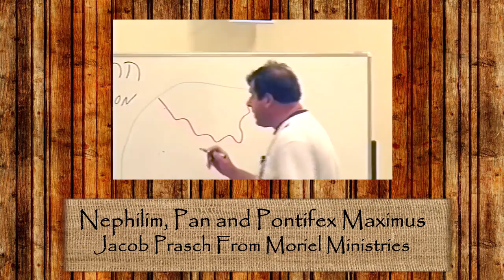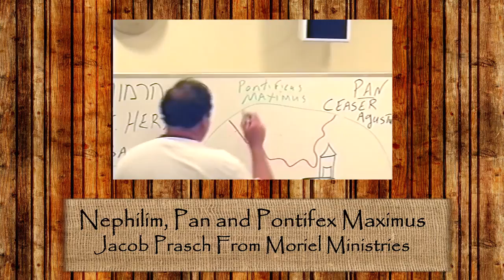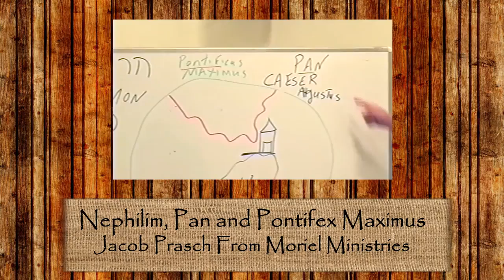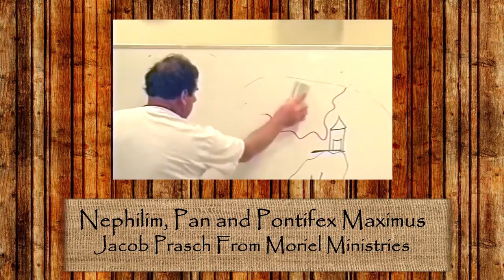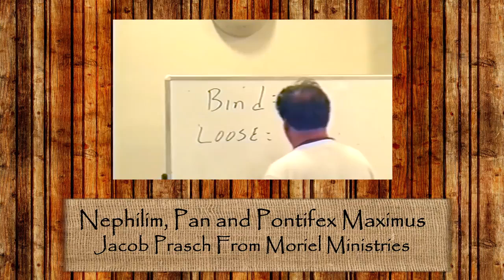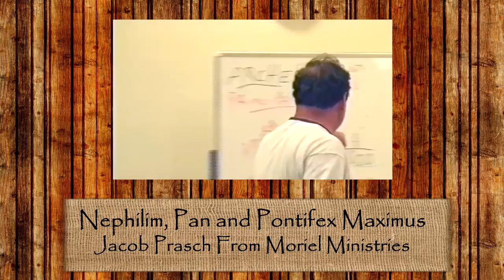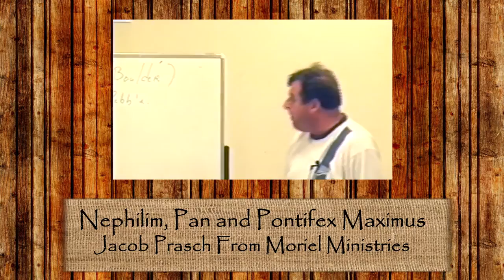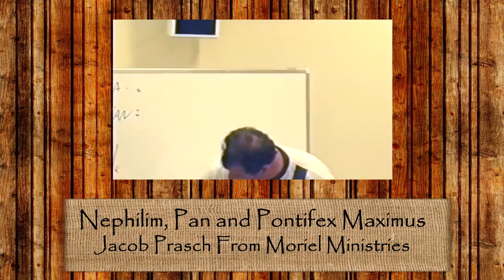NEPHILIM, PAN AND PONIFEX MAXIMUS-JAMES JACOB PRASCH